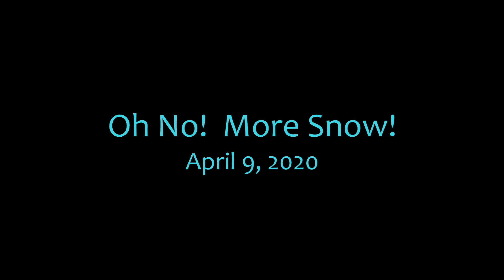Oh No! More Snow! - April 9, 2020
We've had some really nice spring weather lately, and probably got a little spoiled. Today started off with fairly heavy rain but then transitioned to snow about an hour ago. While I know this snow won't last long, it is a little depressing to see after the sunny skies and 15C of a day ago. BUT. it is pretty to look at and kind of mesmerizing too...